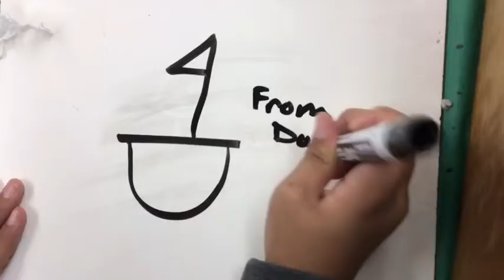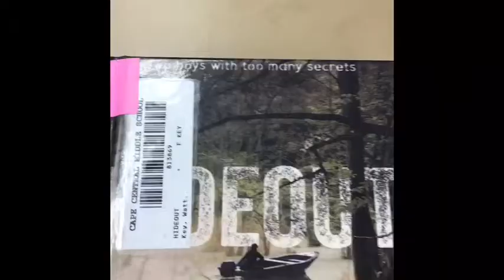Hideout Book Trailer